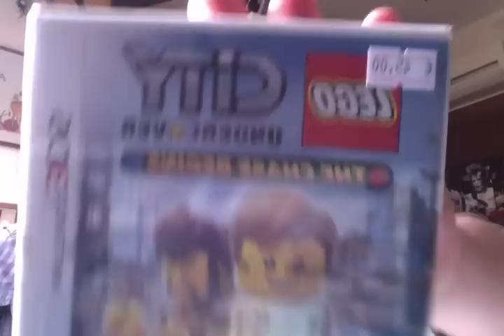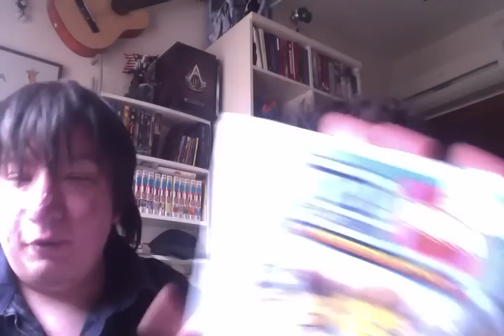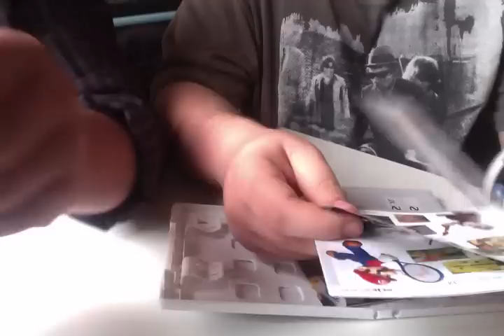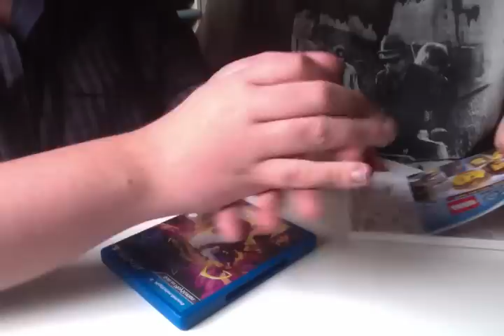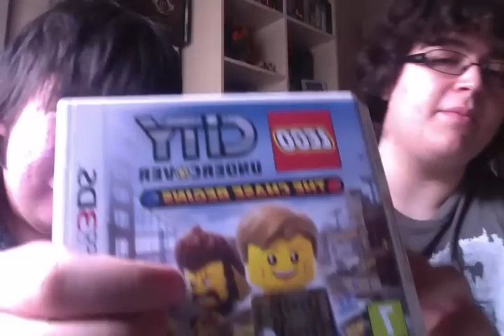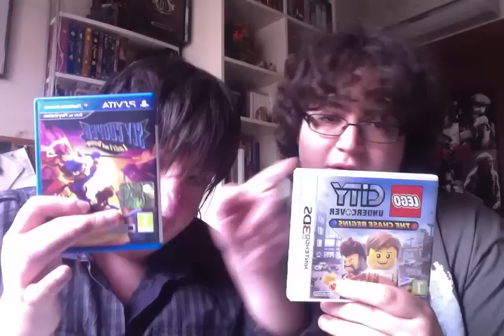Unboxing sly cooper ladri nel tempo psvita (Sem0) e lego city undercover 3ds (Dan)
ecco a voi un unboxing abbastanza ricco, l'ho girato sabato sto video ma lo carico solo ora purtroppo .. comunque, godetevi il video e aspettatevi altri unboxing in settimana.